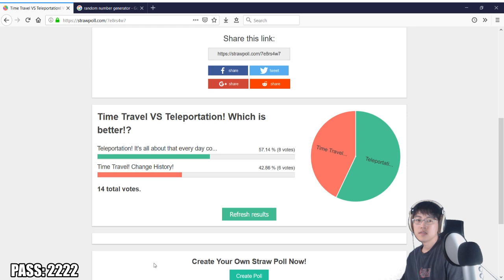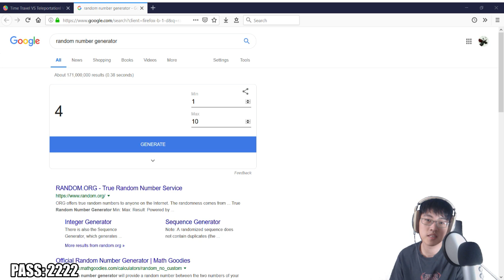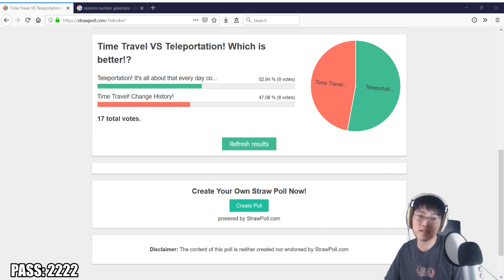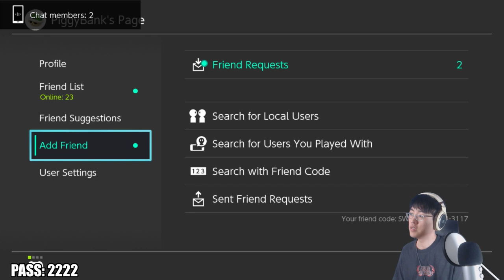Pick My Team! Time Travel VS Teleportation Splatfest!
Welcome!

Vote for which team I'll be on by using the link!

My Friend Code: SW-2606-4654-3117 (For  Splatoon 2)
SW-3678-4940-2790 (For Smash and ARMS)
Please only send if you'd like to play on stream, and let me know that you sent it!